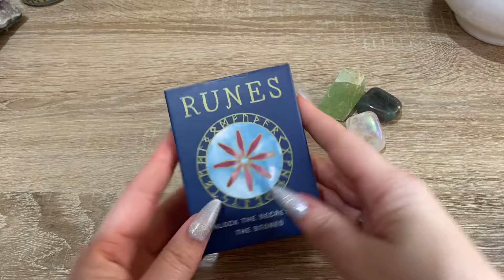Как продолжатся ваши отношения? Гадание на рунах расклад онлайн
0:00  начало
2:19 гадание 1
9:23 Гадание 2
19:39 гадание 3

Расклад - совет
Профессиональное выгорание
Гадание на работу, карьеру , достаток, повышение